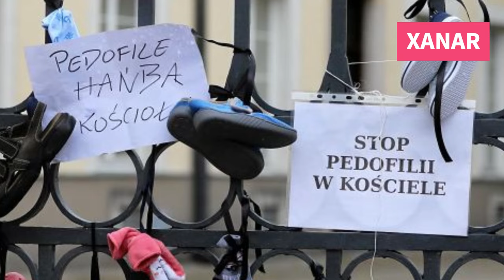WALENTYNKI - KOCHAJ NIE KRYTYKUJ KACZYŃSKIEGO CZY DUDY - jeżli kochasz to podaj dalej...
ZUPEŁNIE PRZYPADKOWA KOMPILACJA MEMÓW, POLITYKÓW I NIE TYLKO, BO TAKŻE RZĄDZĄCYCH Z OKAZJI WALENTYNEK 14 LUTEGO 2024 DZIEŃ ŚWIĘTEGO WALENTEGO - DZIEŃ ZAKOCHANYCH...